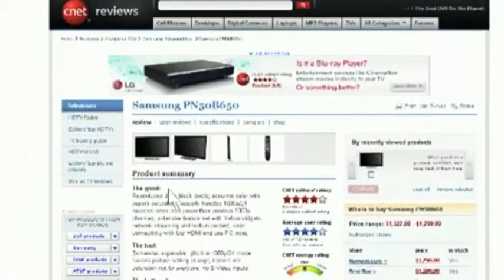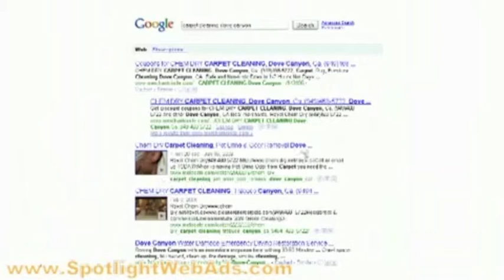ranchocucamonga,ca:internet,marketing,web,design,search,engine,marketing,sem,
To 'optimize' a website means to build it so that it will be discovered by search engines, and to design each page in such a way that the site's contents will be thoroughly mapped and indexed to keywords that potential customers employ when seeking your products or services. Organic Search Engine Optimization (SEO) engagements with Spotlight web ads are based on key objectives using all appropriate techniques available to professional search engine marketers. Spotlight web ads Organic Search Engine Optimization (SEO) methodology is designed to identify those steps necessary to move quickly from planning stages through implementation in order to achieve tangible benefits in as short a timeframe as possible.

By implementing our Organic Search Engine Optimization (SEO) Services, you will drive more targeted traffic to relevant in-site category and landing pages. Through Search Engine Optimization (SEO) the most valuable pages of each category section and ensuring site pages are properly indexed at each major search engine, our experts will be able to increase overall site traffic and the conversion rates for your website. Spotlight web ads Search Engine Optimization(SEO) Services include:

Keyword Market Intelligence
Your keywords are your life. You absolutely need to understand your online keyword market intimately and begin speaking to it. If you don't, you're Search Engine Optimization (SEO) missing the many opportunities to communicate and do business directly with current and new customers.

Your keyword market is the natural "search language" your customers are using to try and find you online. It's the quirky combination of terms that someone comes up with while trying to accurately describe something very specific to them.

You can make great progress in Search Engine Optimization (SEO) efforts across the entire business by tapping into this keyword data. Knowledge of your customer's language means you know what language to incorporate into the best practices of publishing your website. Adding those keywords to your website while building or maintaining web pages will give you the competitive advantage to speak your customer's language online.

In an effort to determine which keywords and phrases are regularly searched, we provide an analysis of your main keyword market(s). This process involves reviewing actual queries from live data bases and creates a real-time understanding of the actual keyword phrases and patterns of search used by your customers. This data is also useful for future content creation and Cost per Click buys at Overture, Google AdWords, and other CPC engines.

Meta-Data Optimization/Titles and Meta Tags
Meta Tags (keywords and description) and Title Tags are pieces of HTML code that help describe and classify the content on a web page. Having a uniquely optimized Title on each page is critical for obtaining the best possible placement within Search Engine Optimization (SEO) results.

Search Engine Optimization Campaigns
If you know that there are very specific terms for your business that have a known return on investment for you, Spotlight web ads can focus its expertise on achieving specific keyword rankings through Organic Search Engine Optimization (SEO) methods.

Publishing Best Practices Integration (BPI)
BPI projects provide businesses that are new to Search Engine Optimization (SEO) marketing an insider's knowledge of the industry, proper training for ongoing efforts, and high value services designed to improve results quickly. This service applies Search Engine Optimization (SEO) "best practices" to a specific number of web pages on your existing site.

These "best practices" can provide significant impact in search results when combined with your existing quality content and can be used as a blueprint for your ongoing publishing standards. BPI campaigns are customized to match your specific needs.

                       today to get your business off to an EXPLOSIVE start.